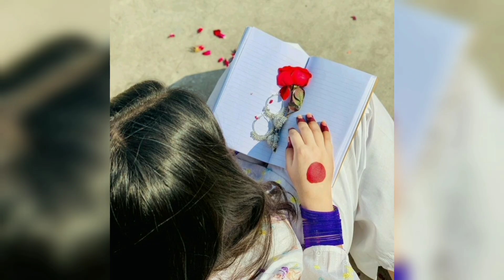girls stylish unique dp photo pose ideas|WhatsApp dp instagram dp|face hidden dp poses ideas